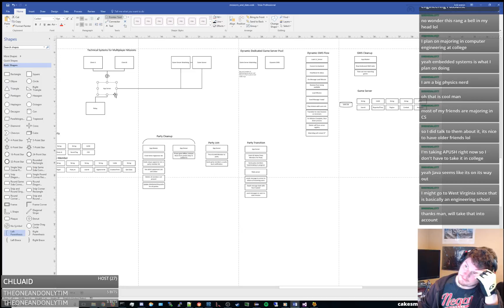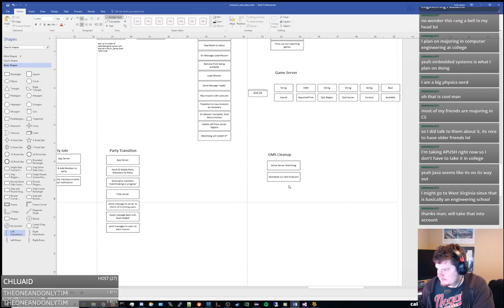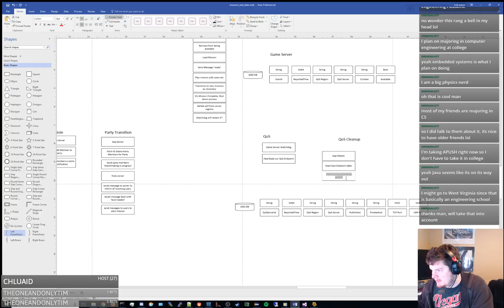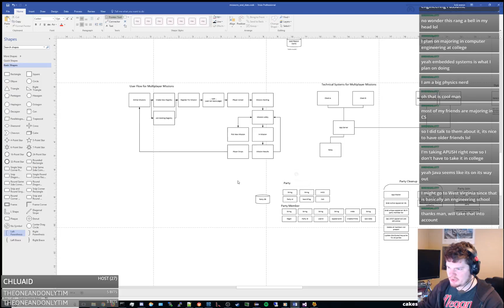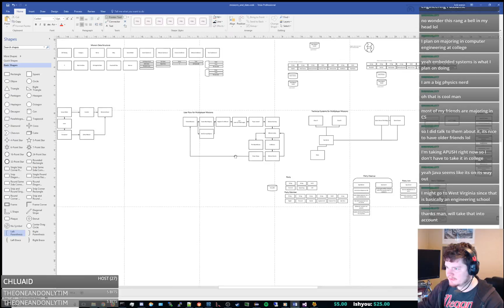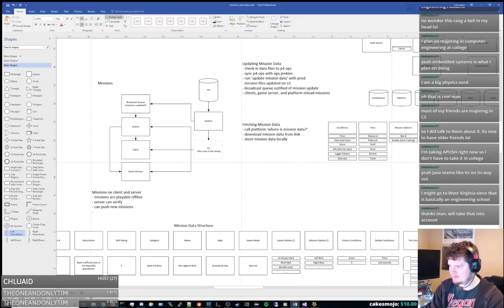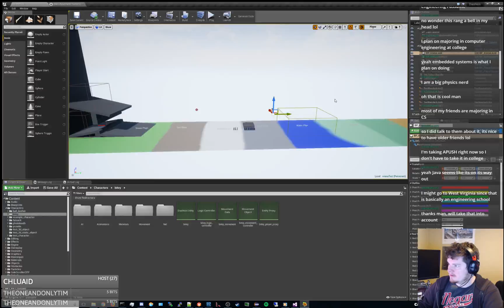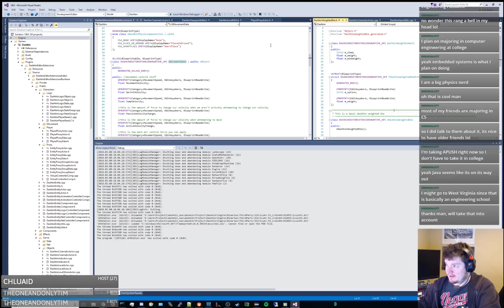ambientenergy101 devs Dashkin 755